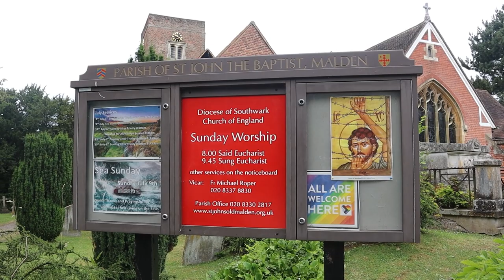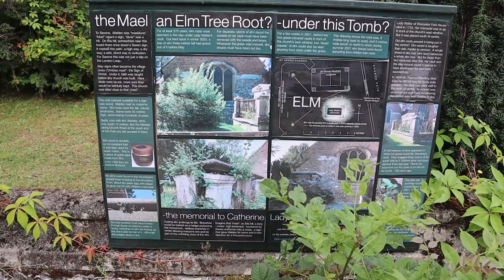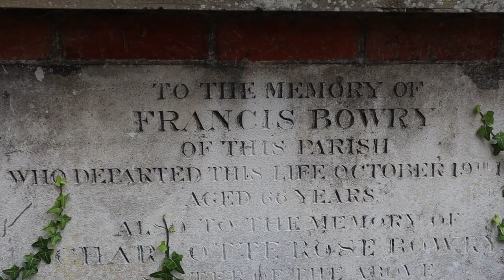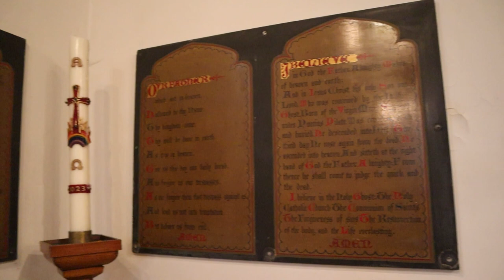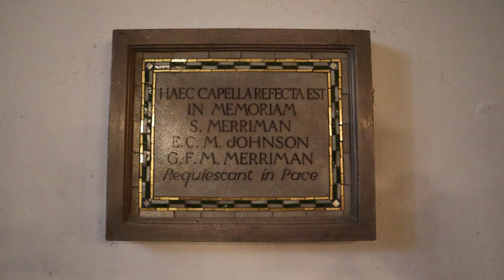A Visit to ST JOHN THE BAPTISH CHURCH in OLD MALDEN | Surrey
I’m in deepest Suburbia and visiting St John the Baptist Church in Old Malden. Join me…

Recorded: Wednesday 13th July 2023
EQUIPMENT:
Canon E0S M50
GoPro HERO11 Black:
GoPro HERO8 Black:
MICROPHONE:
RØDE Video Mic GO